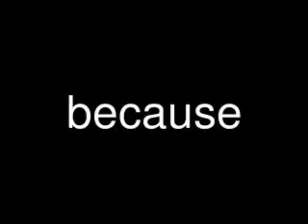Xbox 360 VS. PS3